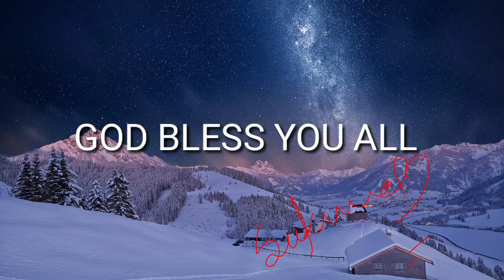ఇది నువ్వు పాటించకపోతే, ప్రపంచంలో నీకంటూ ఎవరూ మిగలరు